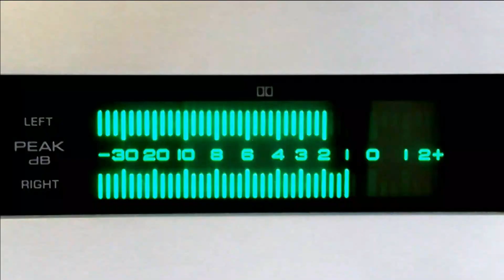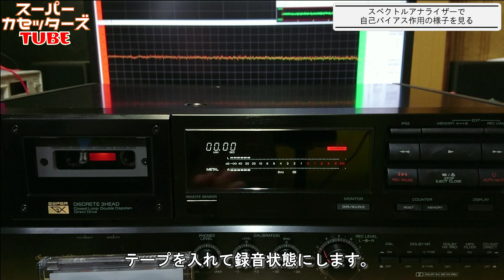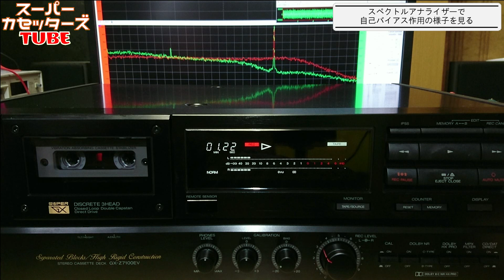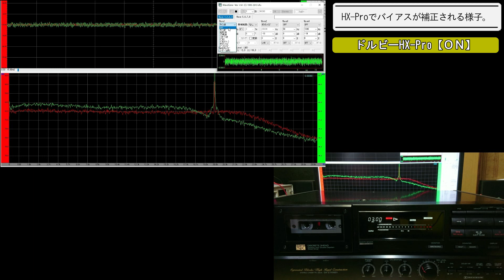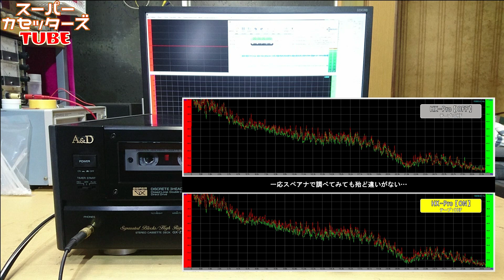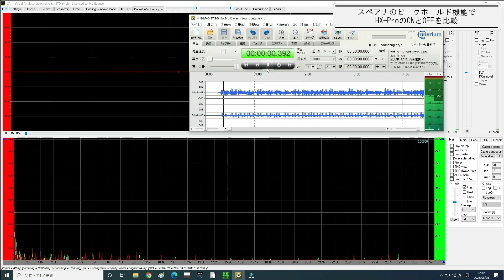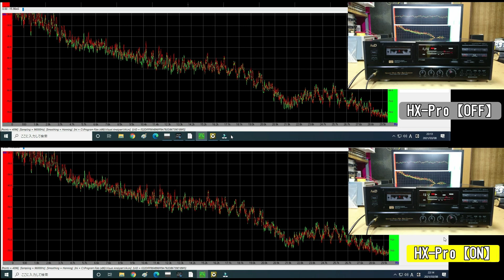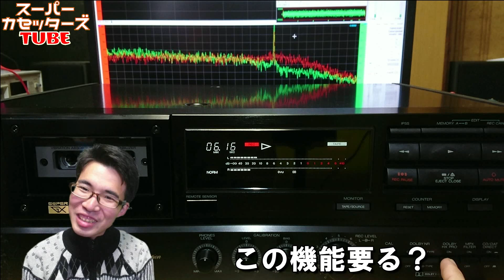【実験】HX-Proはちゃんと動作しているのか？スペアナで確認します。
前回に引き続き、HX-Proの実験です。ONとOFFで音を聴き比べてみましたが、あまりにも差がなく、果たして本当にHX-Proが動作しているのかが気になります。というわけで、今回はスペクトルアナライザを使ってHX-Proの動作を目に見えるようにしてみます。

【チャプター】
0:00 イントロダクション
1:00 自己バイアス作用を再現
3:53 HX-Proが動作する様子
5:00 スペアナを使ったONとOFFの比較
8:47 まとめ

★Webサイトはこちら

こちらの記事で無圧縮音源を公開しています。

★使用機材

デッキ：
・A&D GX-Z7100EV(1994年製) 協力：新型aiboさん

テープ：
・マクセルUR(2020年モデル)

ソフトウェア：
・SoundEngine Pro
・Visual Analyzer
・WaveGene